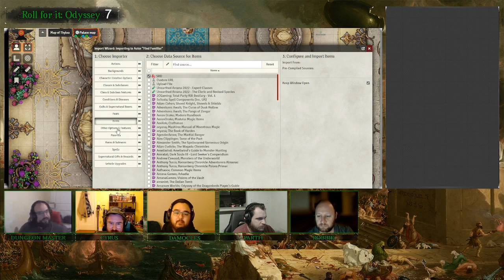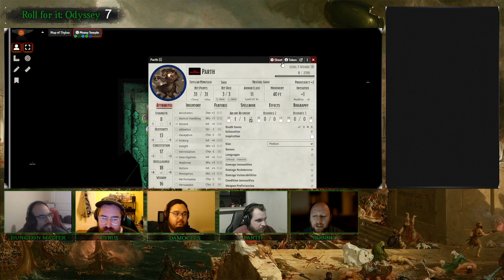Roll for It: Odyssey of the Dragonlords: 7